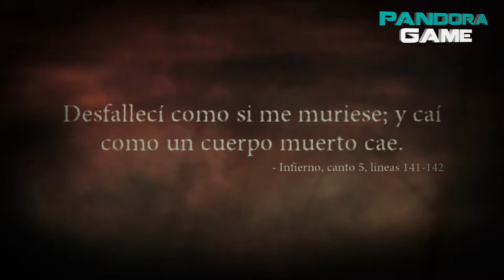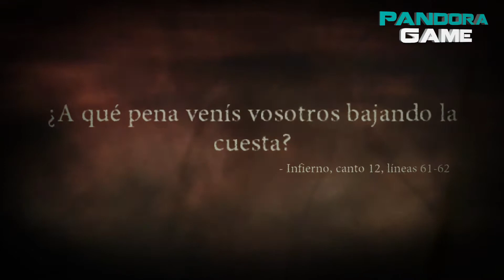Dante's Inferno Gameplay #5 AVARICIA | XBOX ONE 1080p | PANDORA GAME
Seguimos con la historia de Dante´s Inferno y en el video de hoy recorreremos el cuarto círculo del infierno el cual es la AVARICIA para enfrentarnos al padre de Dante.
(La historia está basada en el libro de la Divina Comedia escrito por Dante Alighieri).

👍 Si te gusto el gameplay deja tu like, asi ayudas mucho al canal 👍